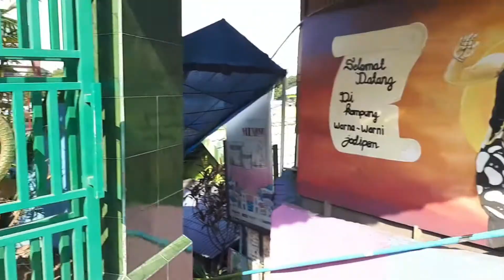ORANG BANDUNG KE KAMPUNG WARNA WARNI KOTA MALANG PART 3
Perjalanan di kota Malang diteruskan setelah mengunjungi jalan Idjen, stadion Gajayana, mall MOG, Sarinah, dan alun alun, kali ini mengunjungi kampung warna warni dan kampung biru. Video ini adalah video terakhir di Kota Malang sebelum diteruskan ke kota Batu.